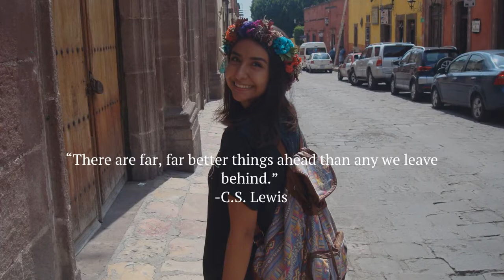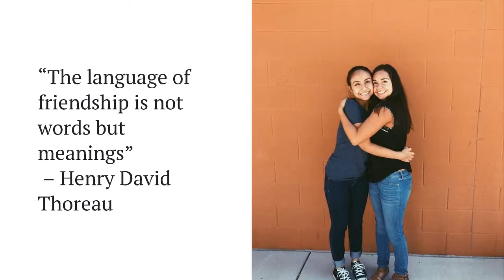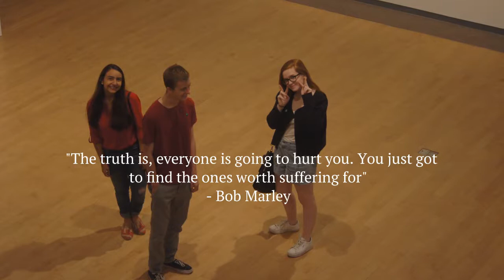The Last Lecture, My Senior Project